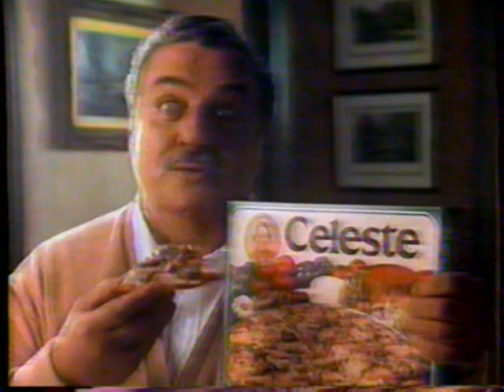1986 Momma Celeste Pizza "Itsa de crust" TV Commercial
Great pizza from topping to bottom.

This commercial aired on October 17th, 1986. It was run during the broadcast of the "Dallas" on WCBS Channel 2.